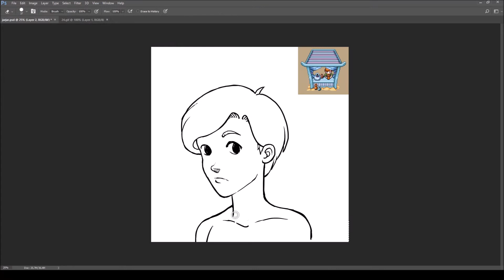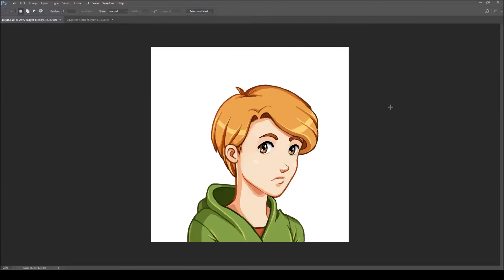Jar Jar Potter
A quick little portrait of the potter in the desert town! The finished sprite version can be viewed here: goo.gl/uABiux

The music in this video was made by TAM Music Factory